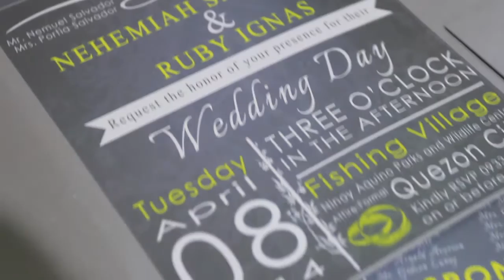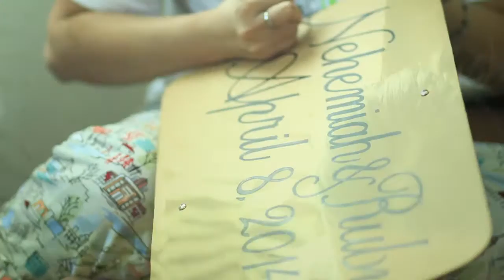Nehemiah + Ruby Wedding SDE